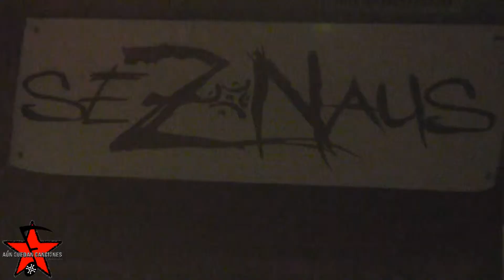SezNaus - Pub Feeling (Torrelavega)